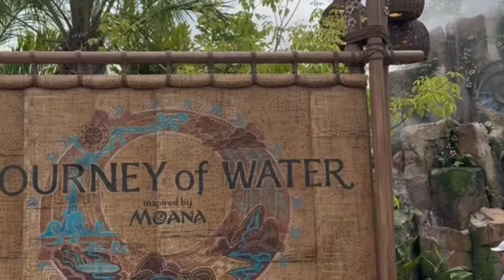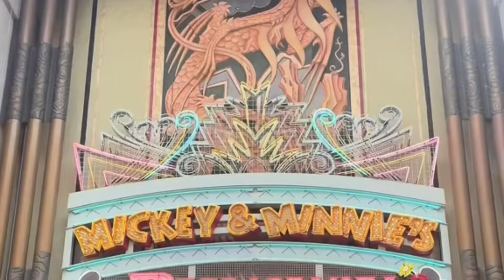¿CUÁNTO SALE IR A ORLANDO? ¡Así es un presupuesto para tu próximo viaje!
Te cuento qué cosas tenés que tener en cuenta para hacer tus cuentas 💸

🌟Además te muestro cuánto vas a estar pagando en enero del 2025 por hoteles y parques

✨¡Trabajé en los parques de Walt Disney World y te cuento todos los tips y secretos para tu próximo viaje!

Además puedo planaificar tu próximo viaje sin costo ¡pagás lo mismo que si lo sacás por Disney o Universal

¡Si querés cotizar tu viaje sin costo no dudes en escribirme!

✨Soy Agente Certificado por Disney y Universal

¡Sumate a este canal para acceder a sus beneficios sobre noticias antes que nadie!